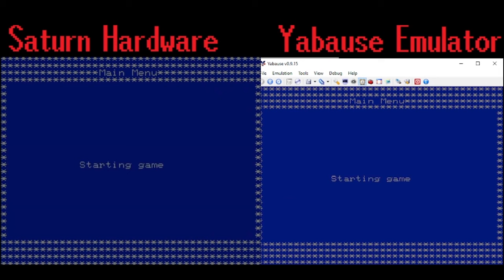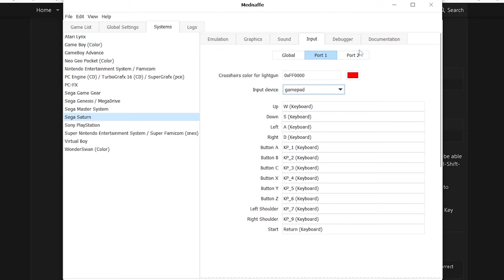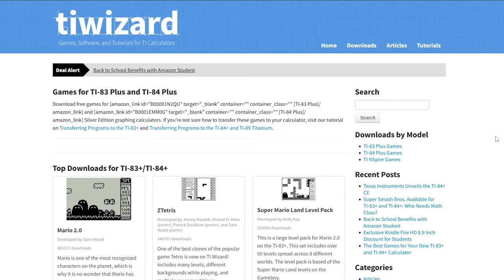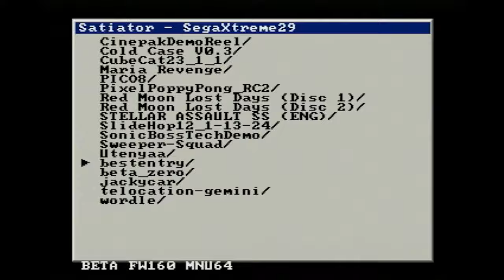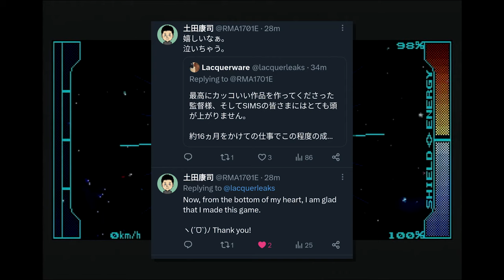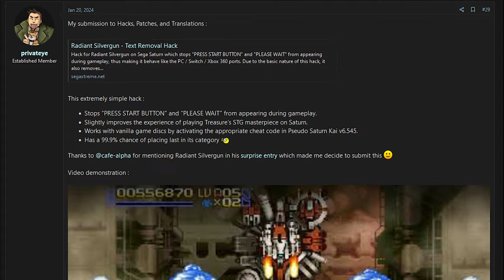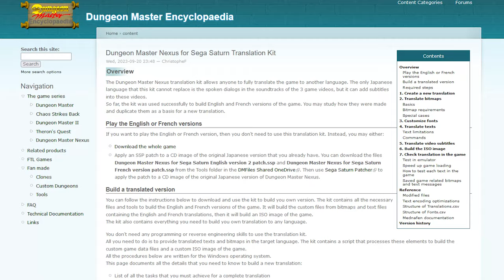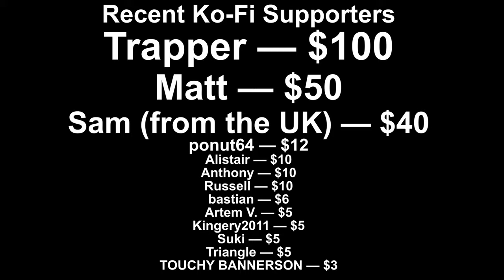SegaXtreme Saturn Homebrew Contest 2023 | PandaMonium reviews every entry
You can find all the entries available for download at this thread

The above thread is where judges will eventually post their own rankings. Results will then be posted in that thread, as well as on Emerald Nova's

00:00 Intro
03:45 Red Moon Lost Days
05:38 Slide Hop
09:44 Cold Case
12:34 Cinepak Demo Reel
13:49 Saturn Wordle
15:28 Flashback (Mac Assets)
16:34 Maria Renard's Revenge
18:10 Pixel Poppy Pong
20:06 Telocation Gemini
21:14 Jacky Car
22:23 Sonic Boss tech demo
23:26 VTT Championship
24:25 Utenyaa
25:31 PICO-8 Emulator
26:42 Sweeper Squad
27:25 CubeCat
31:21 Blue Chicago Blues (English)
33:01 Shining the Holy Ark (Hard Mode)
34:18 Dungeon Master Nexus (English)
35:42 Silhouette Mirage (English)
36:34 Sonic 3D Blast: Oops All Special Stages
37:49 Stellar Assault SS (English)
40:08 Sonic Jam: Tails World
40:57 Sakura Wars (Portuguese)
42:30 Shadows of the Tusk (English)
43:22 Soul Hackers (English)
45:53 Radiant Silvergun (Text Removal)
46:02 Doom (Enhancement Mod)
47:31 SRX
48:18 Shining Force III Tools
48:44 FilmMuxer V 2.1.0
49:22 DMX Translation Kit
49:56 Kronos Emulator Netlink
50:23 240p Test Suite